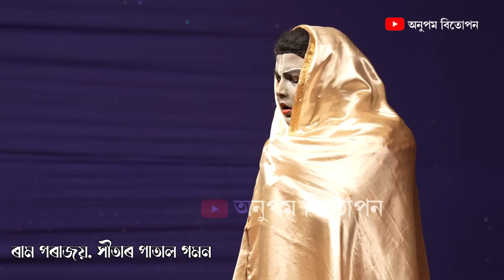ৰাম পৰাজয়, সীতাৰ পাতাল গমন | Ram Parajai Sitar Patal Gaman Vawna | Bhaona Competition | খণ্ড-১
ভাওনা প্ৰতিযোগিতা । জৰাবাৰী সত্ৰ , জাঁজী
নাট-ৰাম পৰাজয় সীতাৰ পাতাল গমন
খণ্ড-১
মণিকূট নাট্য গোষ্ঠী, মৰিজাঁজী

Ram parajai
Bhaona
vawna
ram parajay Sitar patal gaman
bhuna competition
Jarabari satra vauna